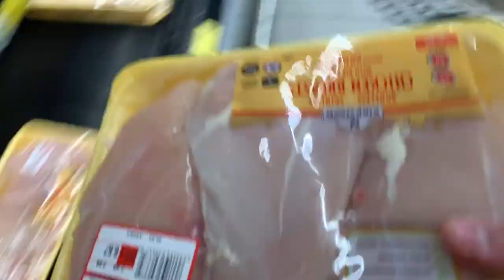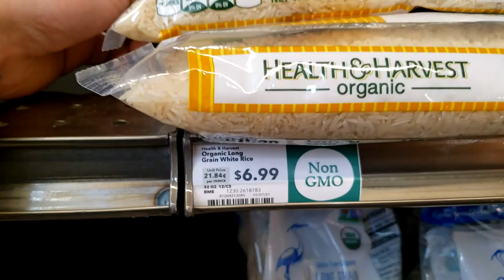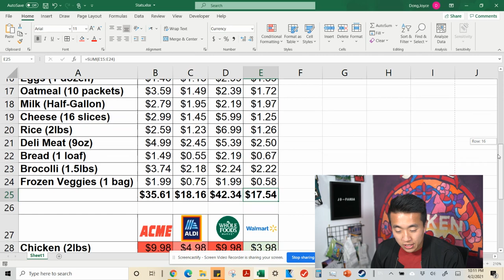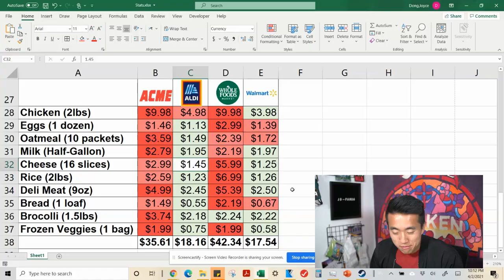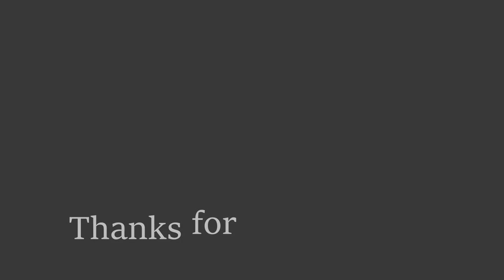What's the Cheapest Grocery Store?? | Philly Suburbs Edition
Today we travel to four different grocery stores around the suburbs of Philadelphia to find EXACTLY how cheap... or how expensive the local grocery stores are.

Inspiration for making this video goes to Atomic Shrimp!